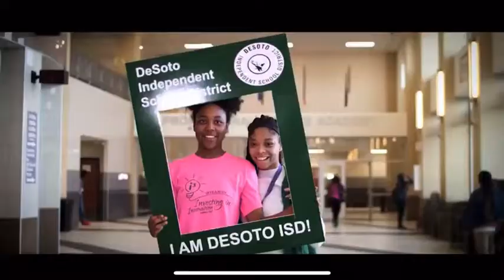DeSoto ISD A2E2 "Choose your own Adventure"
DeSoto ISD Academies of Academic Enhancement and Excellence, A2E2, is committed to helping students and families find an academic pathway that aligns with students’ interests, goals, and needs. DeSoto ISD is offering more learning options than ever before! Families can select from a range of learning environments, each designed to encourage learning and academic growth through magnet programs with areas of focus in the arts, STEAM, blended learning, technology and more!